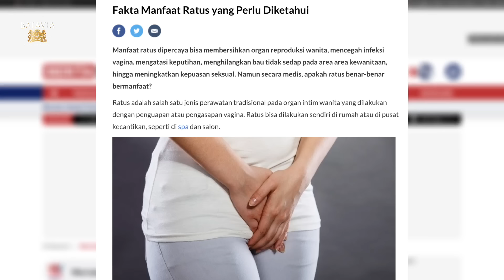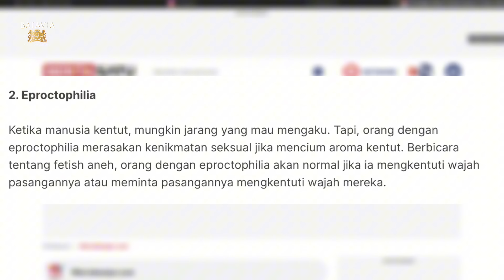OZA KAGET ADA ORANG BAYAR FOTO KAKI 50 JUTA BUAT FOTO KAKI DEA *NLY F*NS | Explishit Episode 3